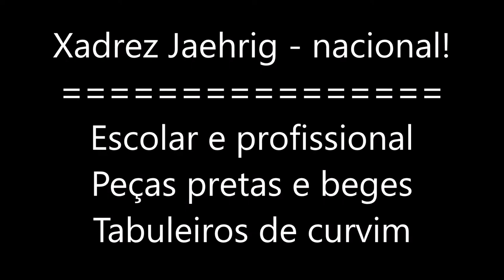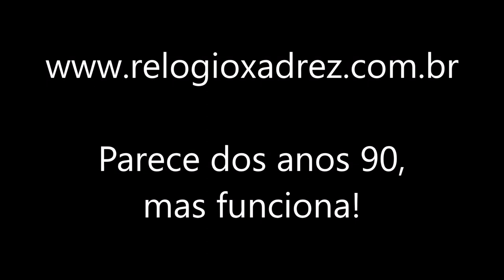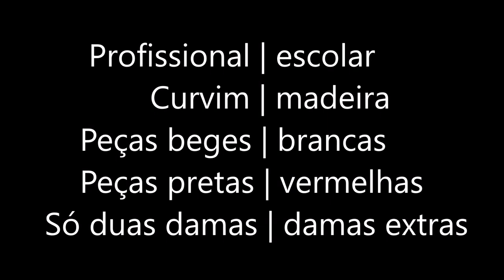[Completo] Resenha xadrez Jaehrig profissional e escolar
Desembalando e mostrando jogos Jaehrig modelos profissional e escolar, excelentes opções fabricadas no Brasil (Brusque-SC). Site da fábrica ou Dúvidas? Comente! Recomendo este outro vídeo